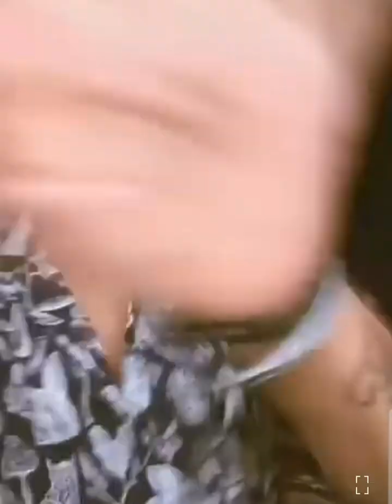@दम है तो हंसी रोक 🤣😂🤣🤣🤣के दिखाओ कॉमेडी🤣😂🤣😂#